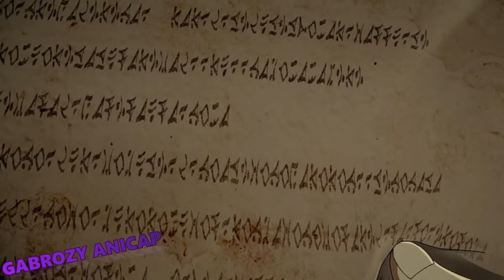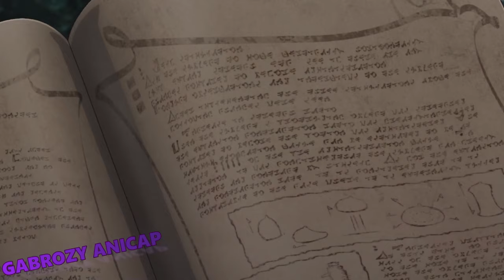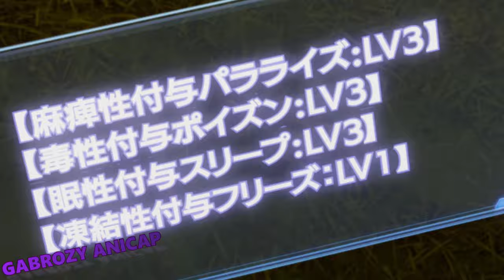Invoqué et trahi par la déesse, il survit et acquiert des pouvoir épiques - Anime Résumé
Tôka Mimori, lycéen aussi discret qu’un “PNJ appartenant au décor”, a été invoqué dans un autre monde avec ses camarades de classe afin que tous deviennent des héros.
Mais tandis qu’autour de lui se succèdent les attributions de rangs S ou A, lui se voit qualifié de rang E, autrement dit “bon à jeter”, et se retrouve expédié au fin fond de ruines dont personne n’est jamais ressorti vivant.
C’est alors qu’il découvre que ses “compétences d’altération d’état”, à première vue inutiles, lui permettent en fait de terrasser de puissants monstres !

Anime: Failure Frame